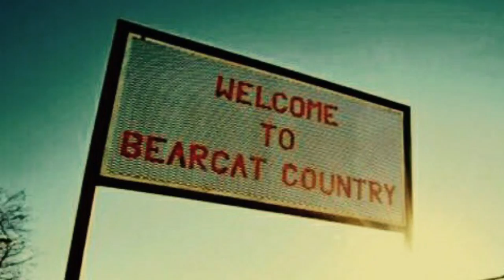Aledo Bearcat Football 2015 Trailer